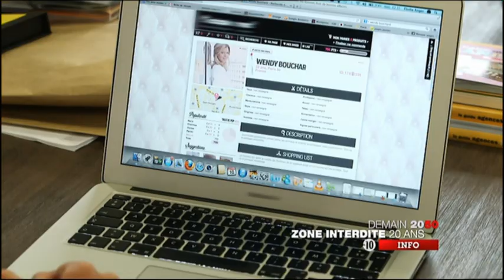zone interdite 20 ans d'excès 20h50 + 20 ans d'intimité 22h55 demain M6 25 5 2013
Vu Le x x 2013 (J M Année) (voir dans le titre)

   Mmsl35BA2013                                                                       Mmsl35 ba2013